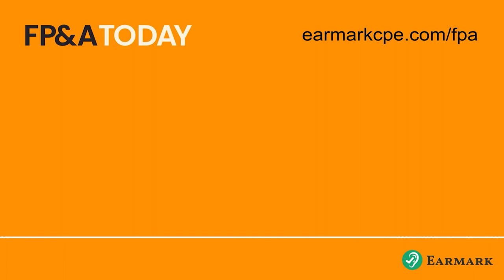A new roadmap for FP&A – with Jack Alexander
Jack Alexander was our second ever guest on FP&A Today and it remains one of our most downloaded episodes. Here he returns to exclusively launch his new book (published January 2024): Financial Management: Partner in Driving Performance and Value (Wiley Finance)

His new book is a post-pandemic and typically practical take on performance management, planning, forecasting, business valuation, mergers, acquisitions, and capital investment.

He says: “I wrote (my original book) Financial Planning & Analysis and Performance Management. Then the pandemic occurred, the Great accelerator, the great disruptor. And I was getting a different set of phone calls and requests.

“Most people hadn't really been through some of these experiences before. Scenario analysis and planning, business transformations and restructuring liquidity management and scenario planning through various liquidity scenarios. There was a need for FP&A and finance to look outside the organization at major external forces and events that are happening around the world as the greatest threats and opportunities emerged from outside such as hyperinflation and  geopolitical events.”

In this episode Jack talks:

Why my first budget was a disaster

From financial accounting manager to CFO at EG&GMentoring as a path to CFO and CEO

Financial Leadership in the 21st century inspired by the pandemic and post pandemic environment.

The essentials of value creation for a finance team

Return to the Principles of a “Top Gun” CFO

What’s changed - and what hasn’t in 45 years of FP&A

How audit and transaction experience got me first promoted to CFO

Health and finance